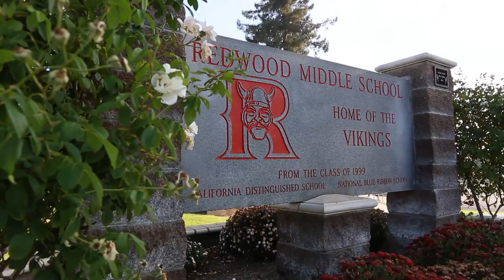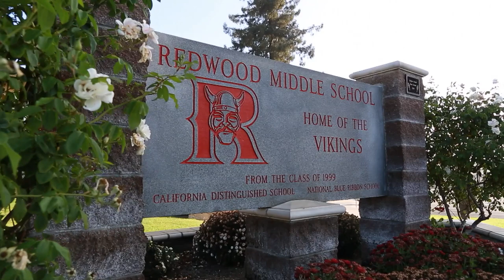Redwood Middle School